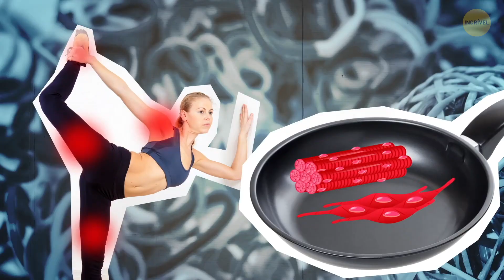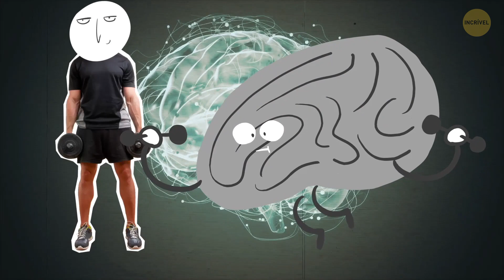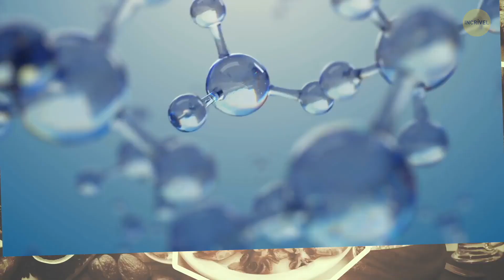7 Coisas Que Você Não Deve Fazer Antes de Treinar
Se exercitar regularmente é uma das melhores coisas que você pode fazer pelo seu corpo e pela sua saúde. Malhar fortalece os músculos, melhora a saúde cardiovascular, e até reduz o estresse. Porém, há alguns hábitos pré-treino que podem colocar tudo a perder e gerar resultados terríveis. Hoje trouxemos uma lista dos erros mais comuns de pré-treino que você não deve cometer se quiser ter o corpo dos sonhos. Bora saber oq eu está sabotando suas metas fitness!